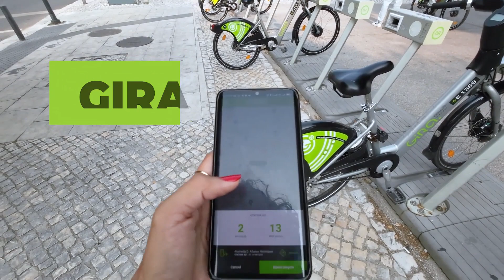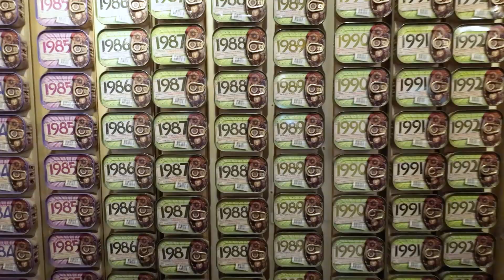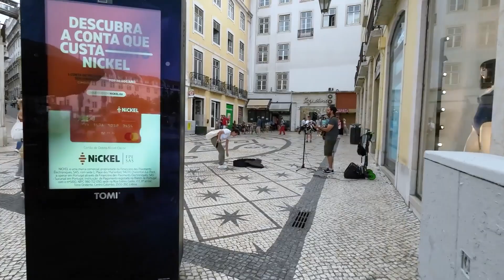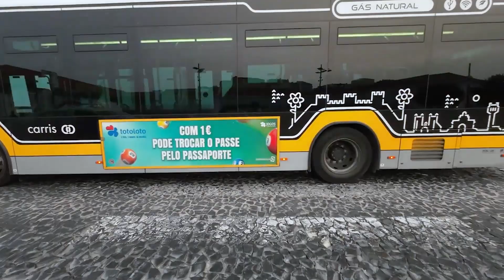لیسبون پرتغال | Lisbon Portugal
شهر لیسبون، یه شهر قدیمی با خیابان‌های شلوغ، مردم خونگرم و چشم‌اندازهای زیبا. با هم تو خیابون‌های لیسبون دوچرخه سواری کنیم و قدم بزنیم.

🧑🏻‍💻 video edit by:amir_un3

👾 تو شبکه‌های اجتماعی دیگه هم با من در ارتباط باشید 👾

👀 برای ارتباط مستقیم یا همکاری هم بهم ایمیل بزنین 👀